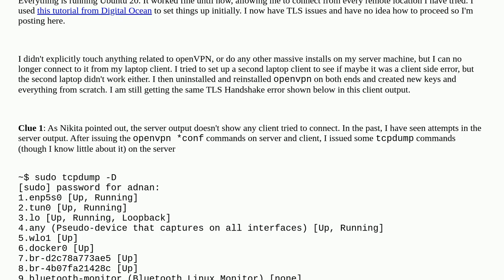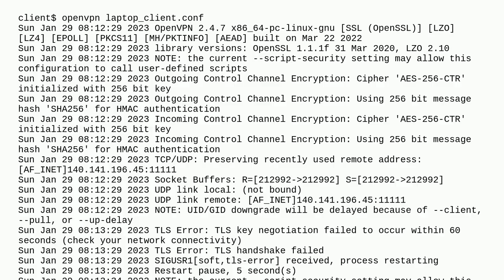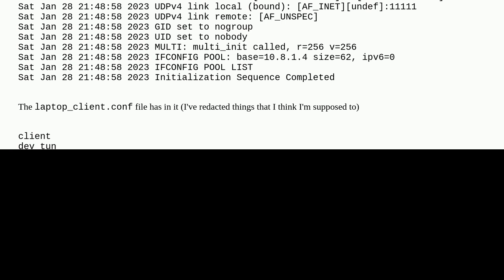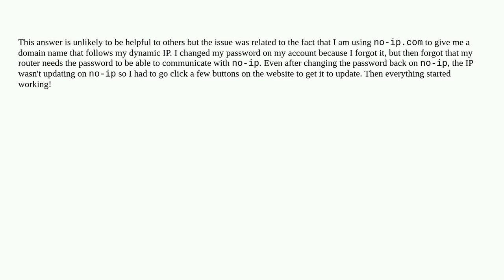OpenVPN setup inexplicably stopped working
A special thanks goes out to the awesome community

  ubuntu ssl openvpn